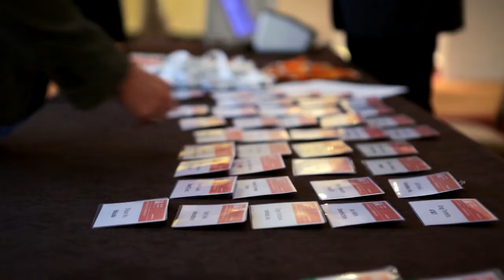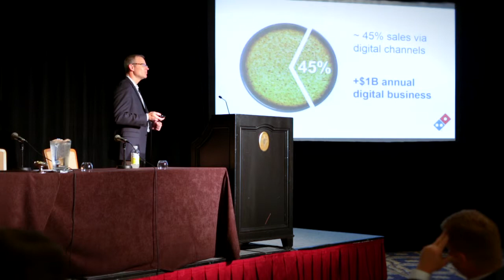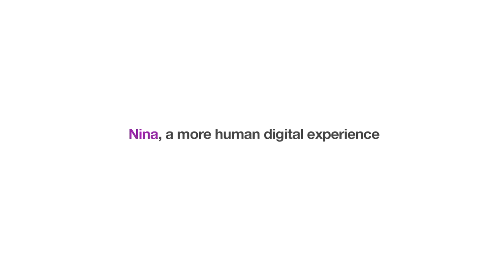Domino's Pizza utilise un assistant virtuel Nuance pour son système de commande en ligne